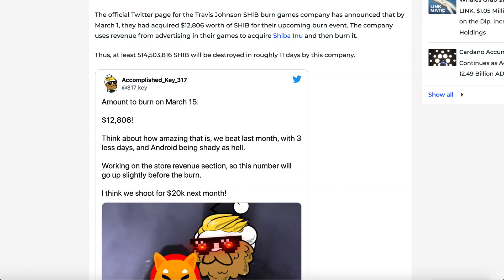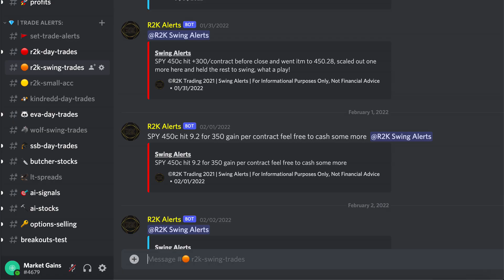SHIBA INU COIN - 514 MILLION IN 11 DAYS